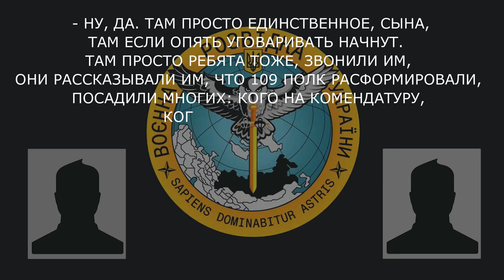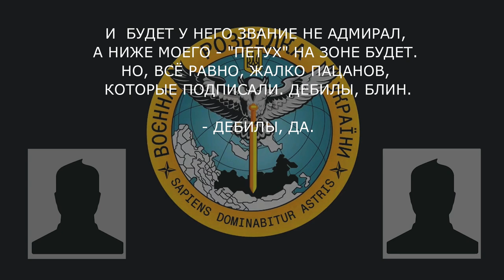«Буде не адмірал, а «півень» на зоні» - рашисти обговорюють способи якнайшвидшого повернення з війни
В перехопленій розмові батько пояснює своєму сину-окупанту як швидше повернутися додому: «Якщо знову почнуть вмовляти. Там просто хлопці… дзвонили їм. Казали, що 109 полк розформували. Посадили багатьох. Кого в комендатуру, кого в прокуратуру. Не вірте цим казкам взагалі. «Саджайте» кажи і все».
Син пояснює, що й сам розуміє ситуацію і не збирається продовжувати діючий контракт: «Так, я знаю, не хвилюйся. Мені воно не треба. Нікуди мене не повезуть. Повезуть – п… (прочуханки) отримають. Будуть сидіти. І буде у нього звання не «адмірал», а нижче мого. «Півень» на зоні буде».